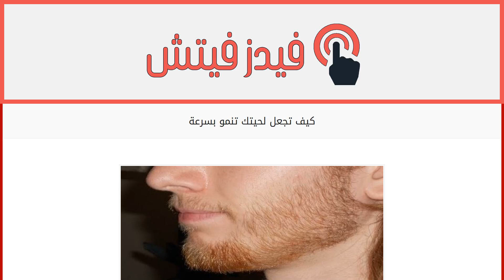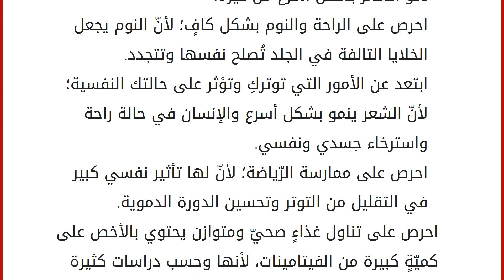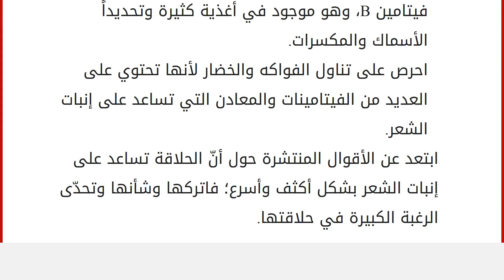كيف تجعل لحيتك تنمو بسرعة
إطلاق اللحية
يلجأ الرّجل لإطلاق لحيته لدوافع وأسباب متعددة كملاحقة الموضة، أو لأنّه لا يُحب اللحية قصيرة الشعر، أو لجذب انتباه الإناث، أو حتى لأنّ اللحية الطويلة تعطي الشاب عمراً أكبر من عمره، وهذا الدافع أو السبب هو أكثر سببٍ وراء إطلاق اللحية من قبل الشباب المراهقين، ولكن في بعض الأحيان أو عند بعض الشباب لا تنمو اللحية بشكل طبيعي وسريع لأسباب تتعلّق بالأغذية أو السن وغيرها، ولتجاوز هذه المشكلة يمكنكَ اتباع مجموعة من الخطوات والنصائح، التي تساعد على إطلاق لحيتكَ بشكل أسرع وفي وقت قصير. جعل اللحية تنمو بسرعة عليكَ أن تعتني بوجهكَ وبشرتك وذلك من خلال: حافظ على عملية تقشير بشرتك، تقريباً لمرّة واحدة خلال الأسبوع؛ لأنّ ذلك يساعد على إزالة خلايا الجلد الميتة والتي بدورها تعيق من نمو الشعر بشكل طبيعي، فعند إزالتها تنشط عملية نمو الشعر. قم بتجربة قناع التقشير وذلك بوضعه على وجهك مدّة تتراوح ما ب